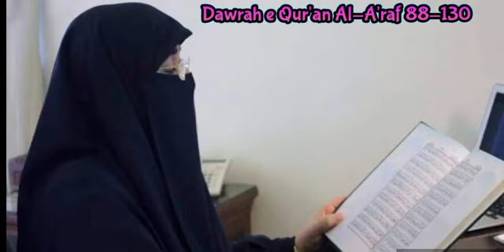Dawrah -E-Quarn para 9/part 1